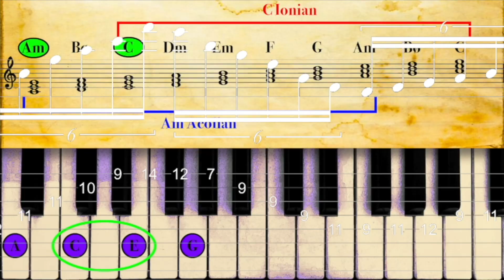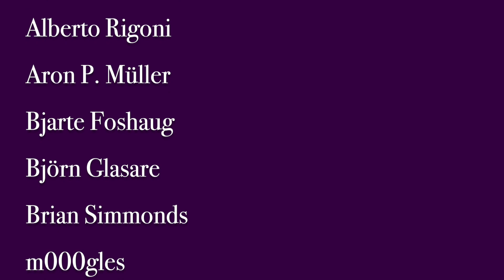DZGL #36 | Luxury Chords, Pt 6 - Open-String Chords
Dr Zerner's Guitar Lab is intended as an educational series oriented towards guitar players in order to help them get inspired and become better musicians.
This episode is about open-string chords. In the video, I explain how to analyse and build them. Examples with songs by Rush, Dream Theater, Alice in Chains, Extreme, Steve Vai. The famous Alex Lifeson Chords from Rush’s album “Hemispheres”.

00:00 - Patreon Message
00:05 - Intro
00:17 - Jingle
00:24 - Introduction
01:39 - Alex Lifeson Chords
04:14 - Usage in Dream Theater, Mr Big, Alice in Chains
05:03 - More Alex Lifeson Chords
08:08 - Examples with Major Barre-Type Chord Shapes
10:32 - Examples with Minor Barre-Type Chord Shapes
11:58 - La Villa Strangiato Chord
16:17 - La Villa Strangiatio Chord - Minor Variation
18:15 - Chords from the 5th String
24:54 - Open-String Bass Notes
28:21 - Recap
30:27 - Outro